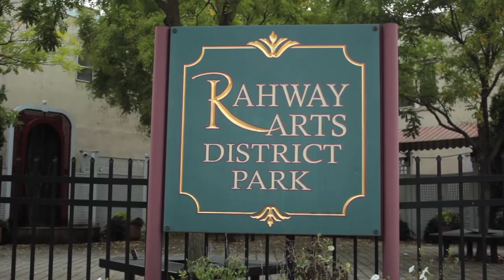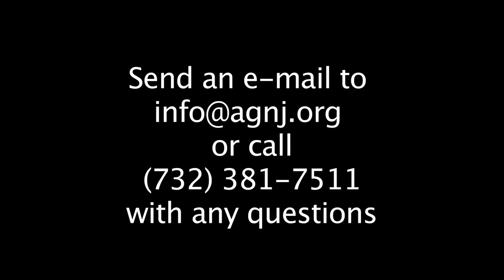Rahway is Arts - Arts Guild New Jersey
In this third episode of Rahway is Arts, we interview Lawrence Cappiello of Arts Guild New Jersey.

Producer - Lawrence E. McCullough
Camera and Editing - Drew Novelli